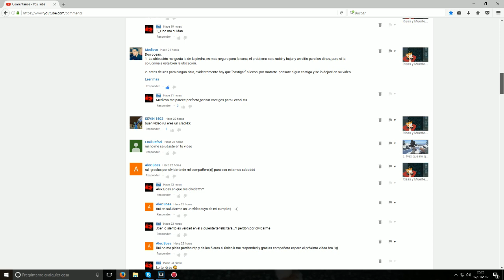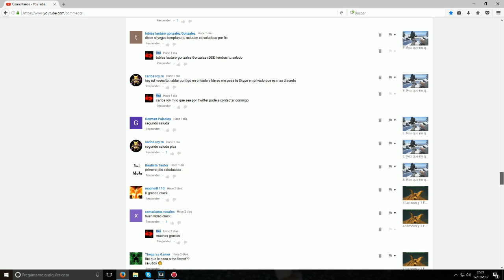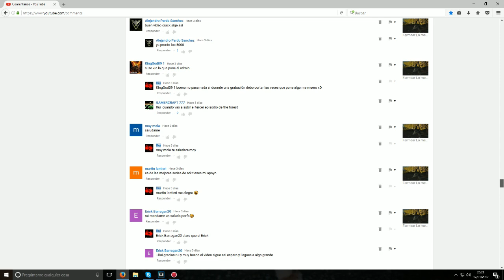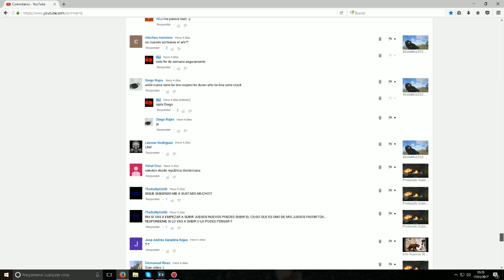Raideo Con beneficion por ahora....KAMIKAZES 13 - ARK